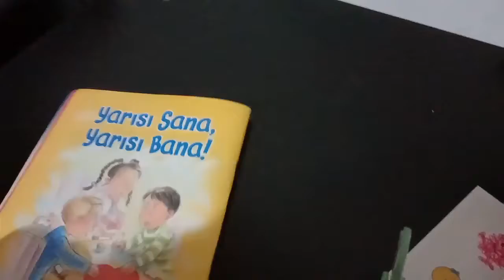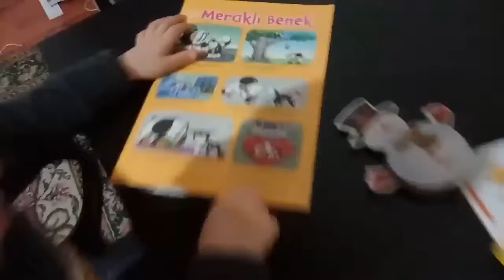Aldığım Yeni Çocuk Dergisi